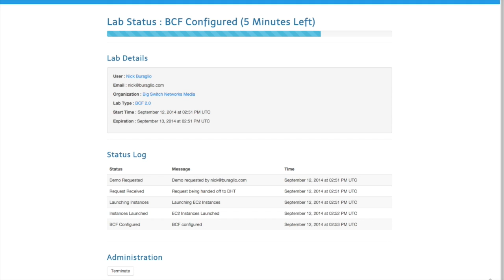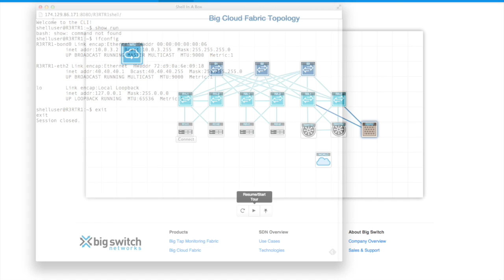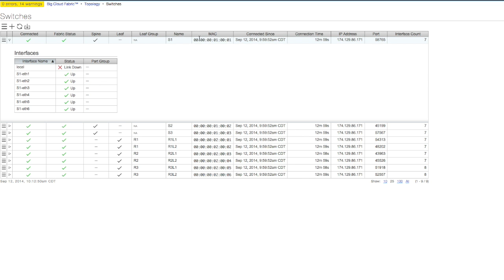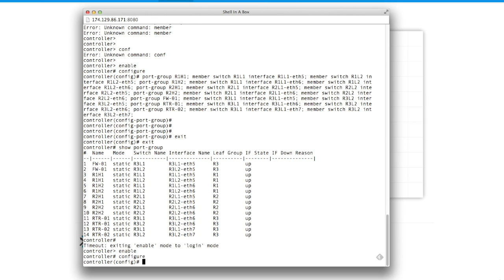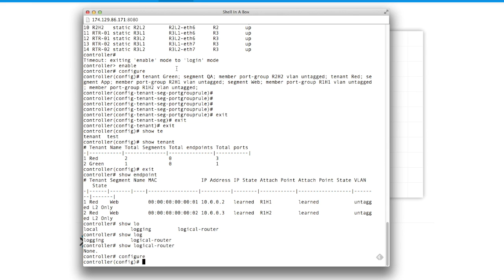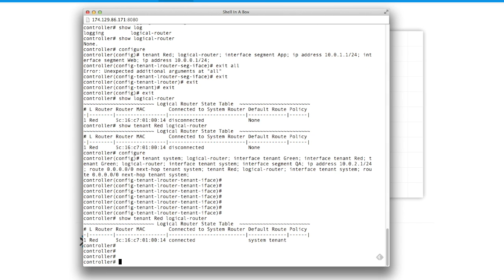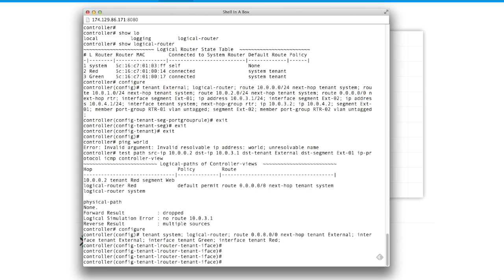BigSwitch Labs Beta